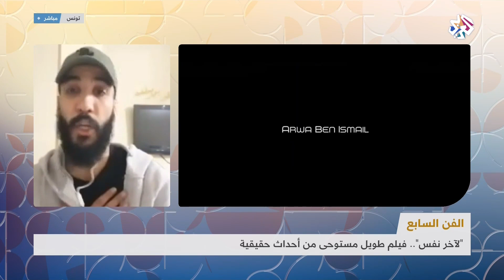المخرج محمد خليل البحري يتحدث عن فيلمه "آخر نفس" وقصته الحقيقية │ صباح النور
محمد خليل البحري مخرج تونسي شاب كان له سبعة أفلام قصيرة واليوم يقدم فيلمه الطويل الأول بعنوان "لآخر نفس" المستوحى من قصة حقيقية تدور في واقع بسيكودرامي بين الشعوذة والأحداث الخارقة للطبيعة من أحلام وتخيلات. تم إطلاق الفيلم الأسبوع الماضي في الصالات التونسية بحضور فريق العمل، تفاصيل أكثر في هذه الفقرة من برنامج صباح النور.